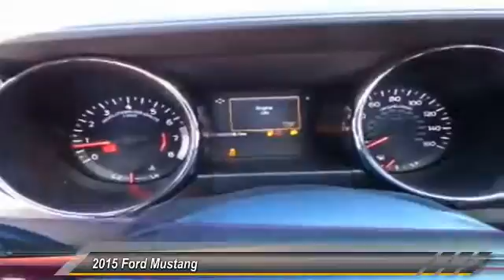69535 Midland TX 69535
2015 Ford Mustang 2dr Fastback EcoBoost

4200 W. Wall

NOTITLE